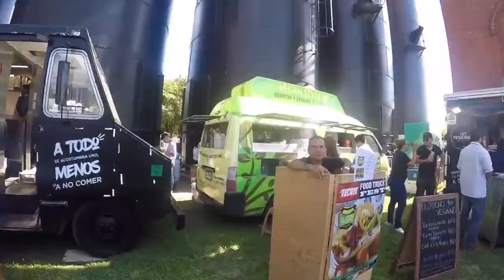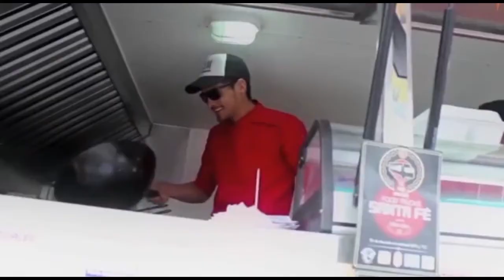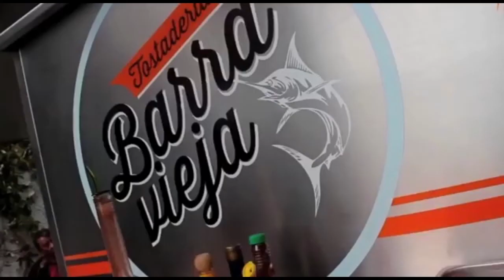PRESENTA CANIRAC FOOD TRUCK FEST 2018